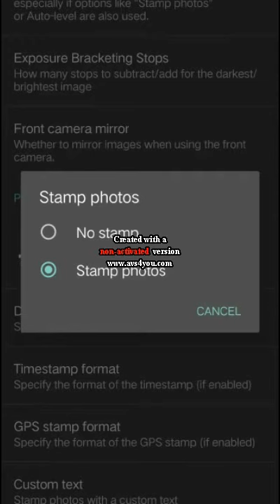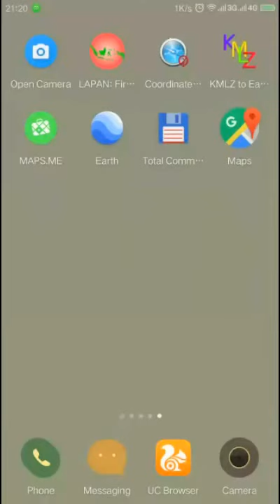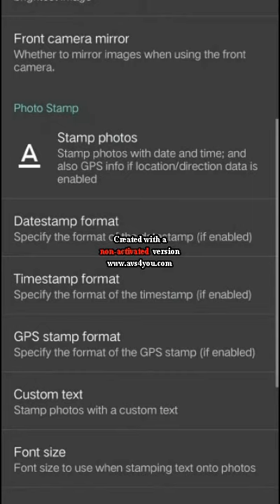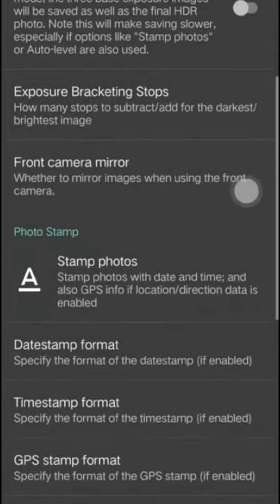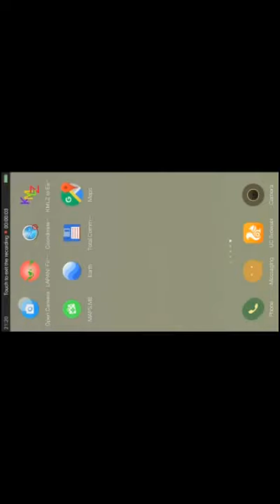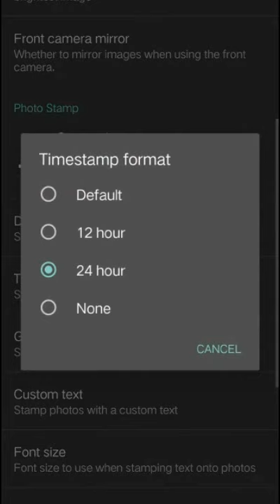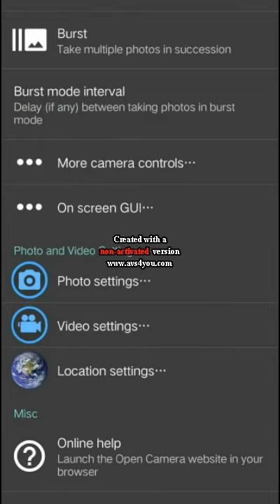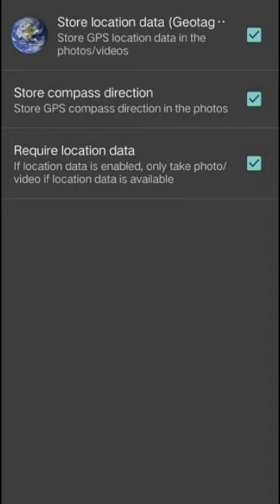Cara Praktis Aktivasi OPEN CAMERA Pada HP Android // video tutorial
Cara Cepat dan Praktis Aktivasi OPEN CAMERA Pada HP Android Terbaru // video tutorial